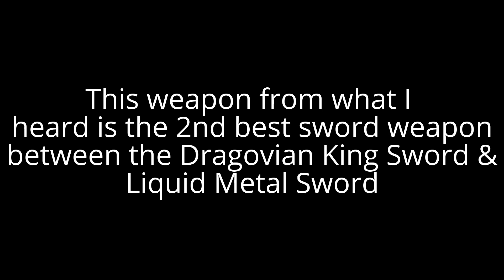Dragon Quest 8 (3DS) - Erdrick's Sword